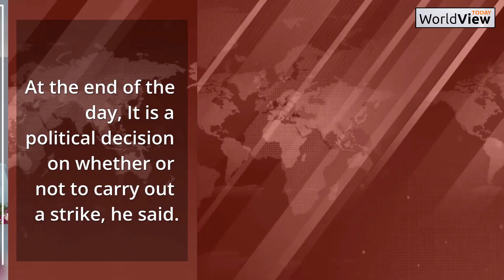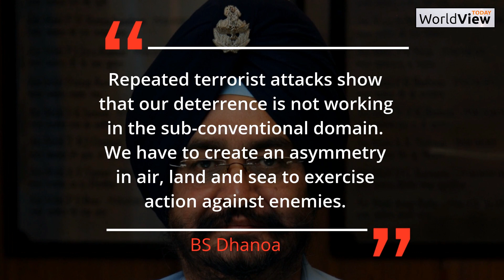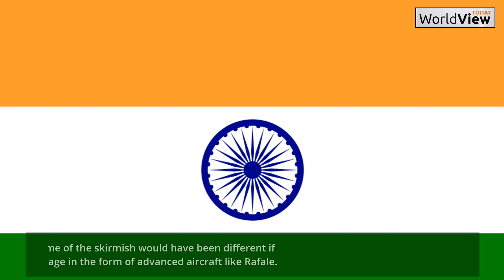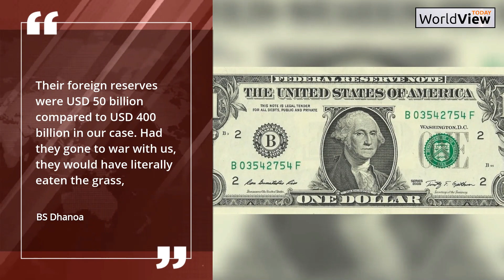Manmohan Singh rejected Indian Air Force proposal to strike Pakistan after 26/11 |World View Today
A proposal by the Indian Air Force to strike Pakistan post the 26/11 attacks was rejected by the government, former IAF chief B S Dhanoa revealed.